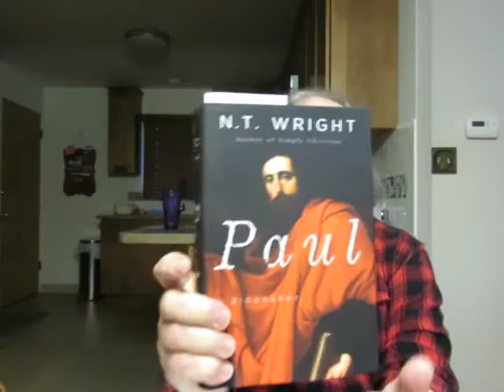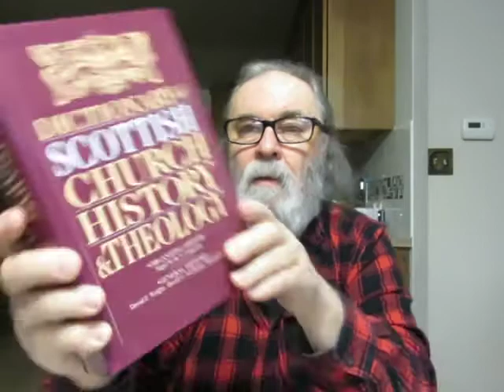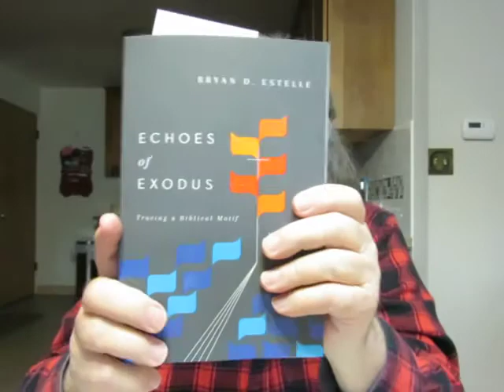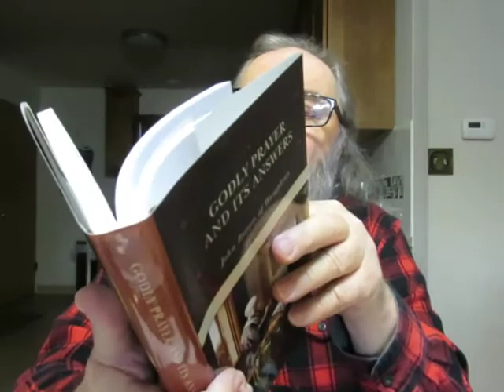morning book chat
'The Whole Works Of The Rev. Ebenezer Erskine Minster Of The Gospel At Stirling. Consisting Of Sermons And Discourses' Volume 1 published in 1836

'Dictionary of Scottish Church History & Theology' Organizing Editor Nigel M.de S. Cameron

'Godly Prayer And Its Answers' by John Brown of Wamphray

'An Earnest Ministry The Want Of The Times' by John Angell James published in 1848

'Puritan Reformed Spirituality' essays by Joel R. Beeke

'Echoes of Exodus-Tracing a Biblical Motif' by Bryan D. Estelle

'Paul: A Biography' by N. T. Wright